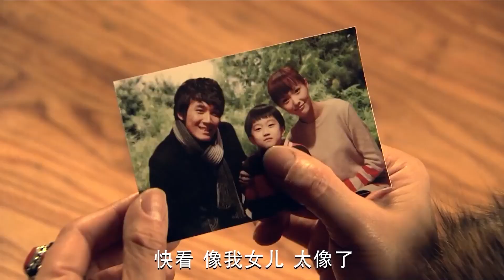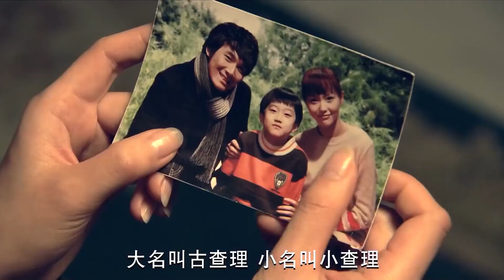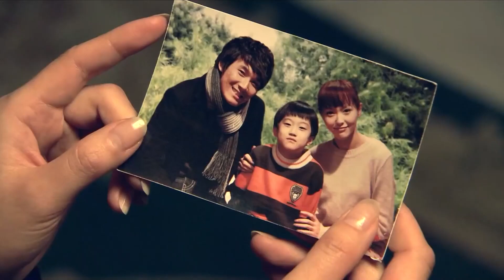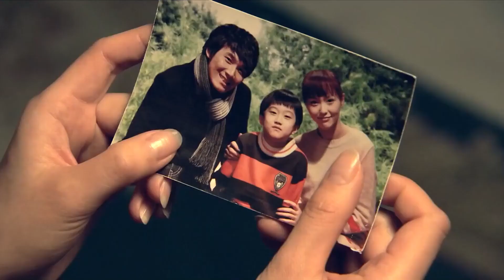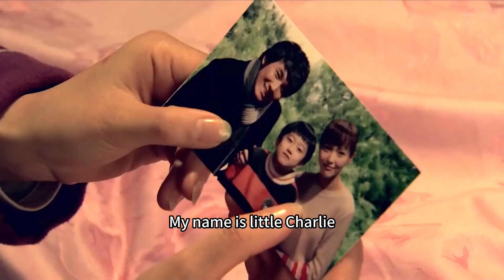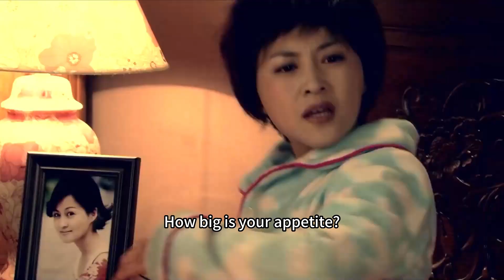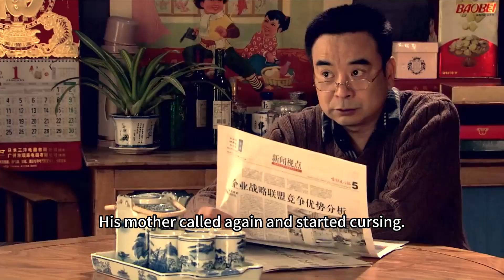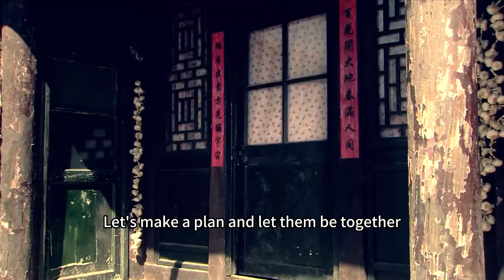【ENG SUB】My Dear Cinderella EP07 | The husband loves only Cinderella | Tang Yan/ Zhang Duo